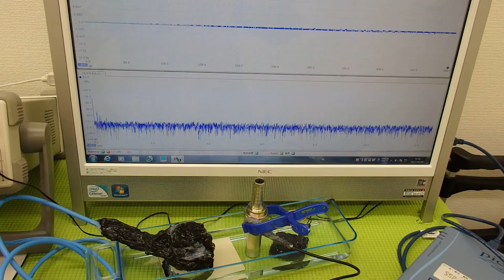超音波の発振制御システム ultrasonic-labo